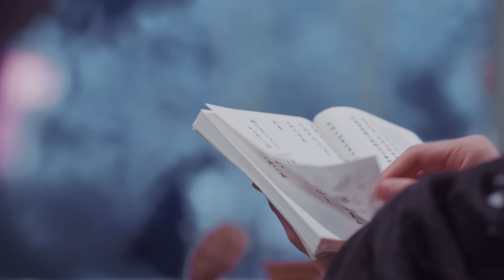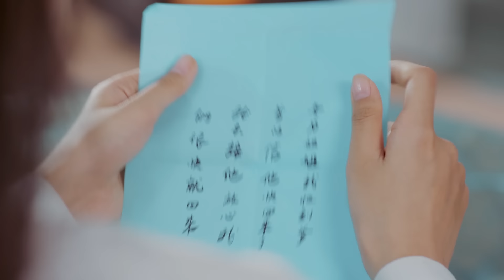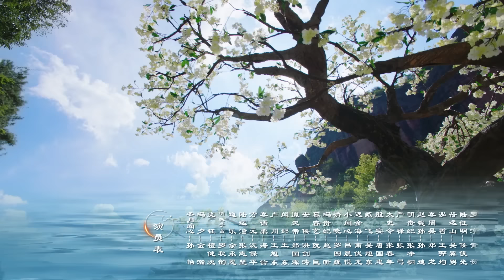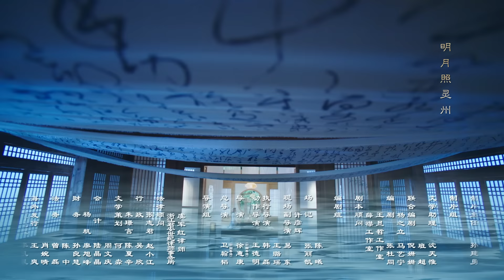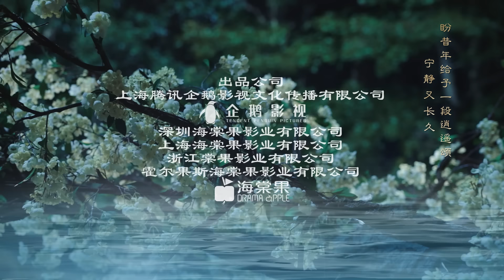【ENG SUB】《今夕何夕/Twisted Fate of Love》第35集｜孙怡 金瀚 檀健次 罗秋韵 余承恩 张志坚 EP35【捷成华视偶像剧场】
《今夕何夕》
导演：卫翰韬、徐惠康
主演：孙怡、金瀚、檀健次、罗秋韵、余承恩、张志坚
集数：43集

剧情简介：
大胤年间，饱受战火之痛的冬月为保苍生，重回战乱前，刺杀引发战乱之祸首陆远潼，“奸臣”冯夕为母族平反算无遗策，与执着刺杀陆远潼的冬月生死相斗又生死相救，情愫暗生，但冯夕的“不择手段”引起冬月误会，冬月的冲动刺杀导致战争提前爆发。冬月再回过去，决定相信冯夕，一同对抗陆远潼，但冯夕却失去了对冬月的所有记忆，这一世冯夕身世浮出水面危机重重，冬月默默守护令冯夕再次爱上了她，冯夕为完成她止战的愿望放弃为母族平反的谋算，与陆远潼同归于尽。痛失所爱的冬月第三次回到过去，救活冯夕并帮助他替母族平反，二人携手打败陆远潼，平息了战乱，还天下以太平。